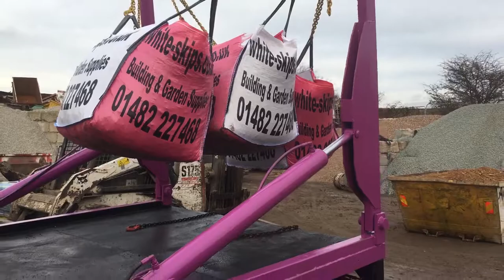Skip truck lift mini skip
Skip truck mini skip